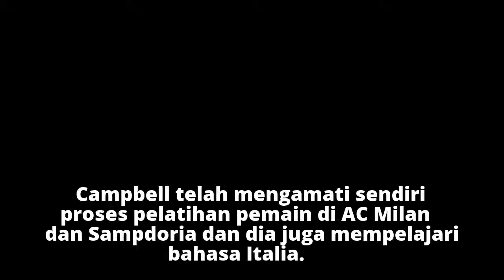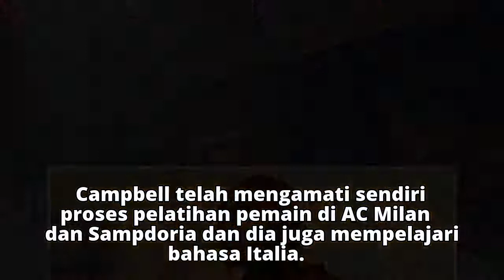Legenda Arsenal Ingin Melatih di Italia